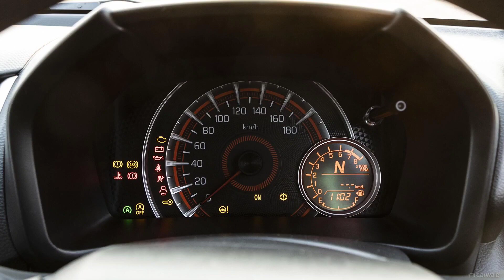2022 Maruti Alto Next Generation At Dealer Yard - Launch Next Week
new grand vitara 2022
new grand vitara launch date in india
new grand vitara 2022 price
new grand vitara 2023
new grand vitara brezza
new suzuki grand vitara 2022
new suzuki grand vitara 4×4
new suzuki vitara hybrid 2022
new maruti vitara
new maruti suzuki vitara
new maruti suzuki upcoming cars in india
new maruti brezza 2022
new maruti alto 2022
new maruti suzuki brezza 2022

Toyota hyryder
Toyota hyryder India
Toyota Urban Cruiser Hyryder base model

brezza 2022
brezza car
brezza new model
brezza modified
next gen brezza launch date
new generation brezza 2022
swift 2022 new model
swift
swift dzire
swift vxi 2021
swift modified
swift car
swift 2021 new model
swift vxi
Glanza Facelift 2022
New glanza 2022

dzire cng
dzire vxi
dzire zxi
dzire zxi plus
dzire lxi

venue 2022
New baleno engine specifications
baleno facelift
baleno 2022
brezza cng
brezza cng 2022
maruti suzuki

Venue 2022
venue facelift

Brezza Zxi
Brezza Vxi

Hyundai creta
venue 2022
venue facelift
creta facelift

brezza vxi
brezza 2022
brezza facelift 2022
brezza modified
New Scorpio
Scorpio 2022
next generation scorpio 2022
new Scorpio feature
all new mahindra scorpio 2022
next generation mahindra scorpio
new Scorpio base model
new Scorpio top model
next generation scorpio base model
next generation scorpio top model
next generation scorpio value for money model

xuv700
mahindra xuv700
old scorpio vs new Scorpio
Next generation scorpio launch date in india
Next generation scorpio launch date
next generation scorpio price
Mahindra Scorpio new Teaser
Scorpio new Teaser
next generation scorpio new teaser launch
Scorpio new Teaser launch
new Scorpio teaser launch
2022 mahindra scorpio teaser launch
2022 next generation mahindra scorpio new teaser launch
mahindra new teaser
Scorpio new video
chopahiya Vahan
chopahiya Vahan scorpio
chopahiya Vahan new Scorpio